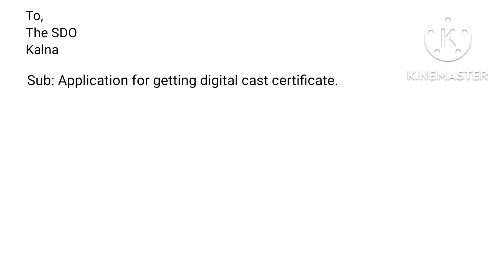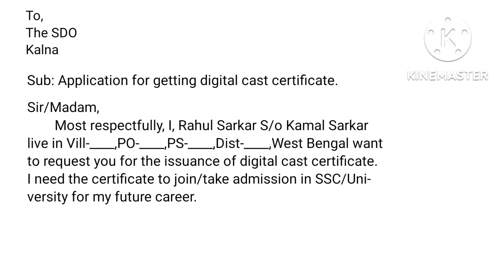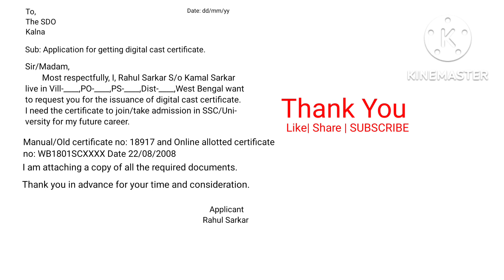How to write application to the SDO for digital cast certificate|letter to SDO|old cast certificate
How to write application to the SDO for digital cast certificate
how to convert old cast certificate to new digital cast certificate sc st obc

How can I get digital SC certificate in West Bengal?
Can I change my caste from SC to OBC?
How can I renew my old OBC certificate in West Bengal?

সেন্ট্রাল গভার্নমেন্টের কাস্ট সার্টিফিকেটের ফর্ম কীভাবে ফিল-আপ করতে হয় -

বন্ধুরা Nai Udaan চ্যানেলে ইংলিশ গ্রামার নিয়ে আমরা বিস্তারিতভাবে ভিডিও বানাই আপনি বা আপনার আশেপাশে কেউ যদি ইংলিশ গ্রামার শিখতে চায় তাকে অবশ্যই এই প্ল্যাটফর্মটির খোঁজ দিন আজ আমরা এই ভিডিওতে How to write application to the SDO for cast certificate জানবো ভিডিওটি দেখুনl

write a letter to sdo for caste certificate
The application for a caste certificate requires you to attach certain supporting documents without which your application may get rejected. So be careful while submitting the application with required documents.
sdo অফিসে কীভাবে দরখাস্ত লিখতে হয়
How write application to the sdo for caste certificate near Siliguri, West Bengal
How write application to the sdo for caste certificate near Kolkata, West Bengal
Application letter to sdo for obc certificate
Write a letter to sdo for caste certificate in bengali
Application letter to sdo for digital caste certificate
Application to tahsildar for Caste certificate

Write an application letter to sdo for OBC certificate in hindi
Application for correction in caste certificate
Letter to sdo for domicile certificate
Application for caste certificate in english
Request letter for non Creamy Layer Certificate
How to Write Application for caste Certificate in Hindi
Caste certificate letter to school
Letter to bdo Officer in bengali
How do I write a letter to SDO NCL?
How do I write an application for electricity connection?
How can I write a letter to Panchayat Pradhan?

How can I write application for SDO?
How can I apply for renewal of caste certificate?
How can I write application in BDO office?
How do I write an application letter for a residential certificate?
What is formal letter format?
How do you write a letter?

How do I write a letter to SDO for digital caste certificate?
How do I write a letter to SDO?
How can I write application to change the caste certificate?

Copyright©️
All rights are reserved to the creator. Definition of 'fair' use is a use permitted by copyright statutes that might otherwise be infringing. If you have any opinion ask in the comment box. Thank you all the viewers again.